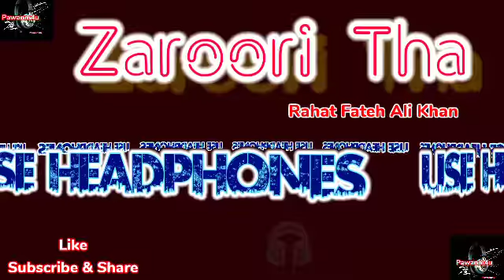Zaroori Tha | Rahat Fateh Ali Khan | Slowed+Reverb | Sad Heartbreaking Song